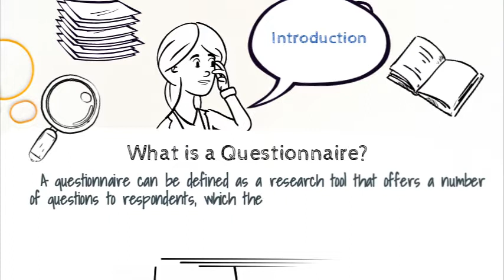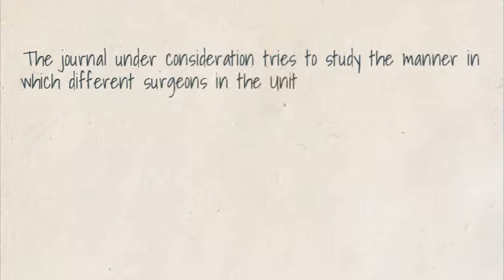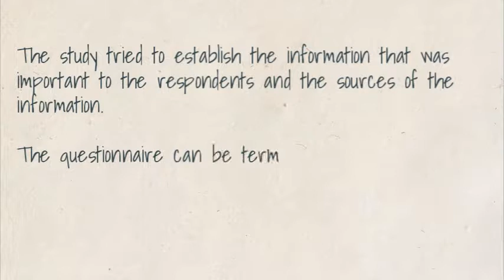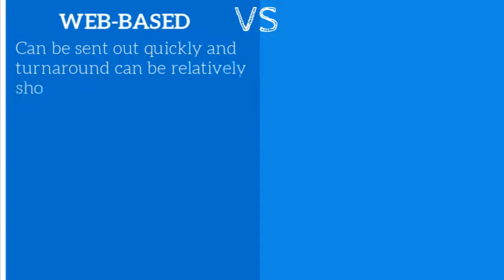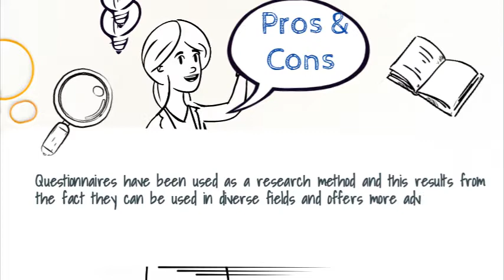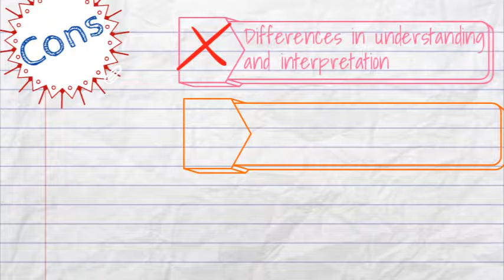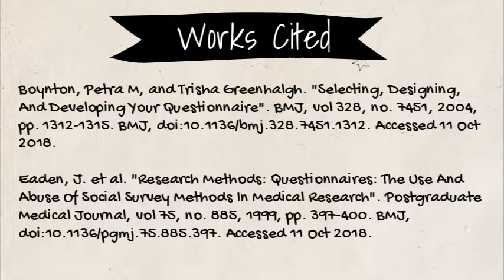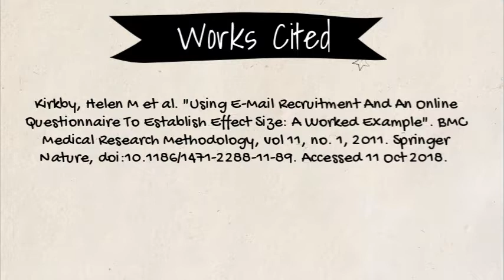Questionnaires in Research